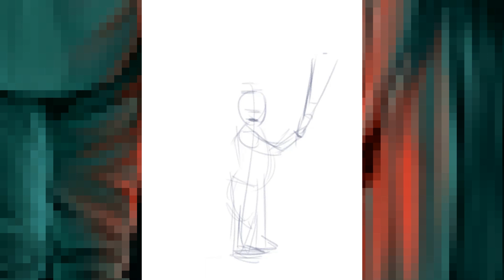No one can save us from ourselves | SPEEDPAINT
Приветствую на своем канале! Меня зовут Марго (ﾉ◕ヮ◕)ﾉ*:･ﾟ✧
Буду рада узнать твое мнение или вопрос, написанный в комментариях (.❛ ᴗ ❛.)

Software:
✧ Программа для рисования: CLIP STUDIO PAINT
✧ Графический планшет: GAOMON M106K
✧ Программа для монтажа: Movavi Video Suite 2021

Музыка из бесплатной фонотеки ютуба:
♫ Jimena Contreras - Devil's Organ
♫ Jimena Contreras - Goddess of the Sea
♫ Jimena Contreras - Golden
♫ Jimena Contreras - Hopeless